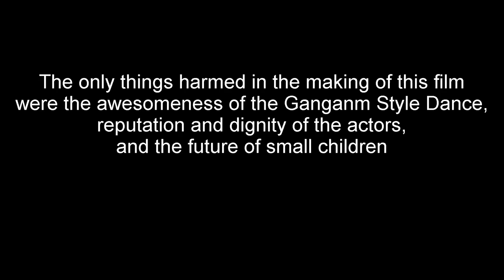Library in my Pants?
Likes and Favs make you cool:)

This video was an assignment for my Spanish class, so there isn't much talking. Anyways, I hope you all enjoy the video.